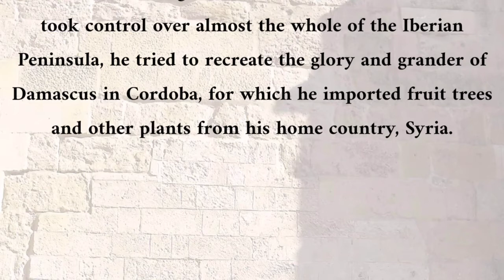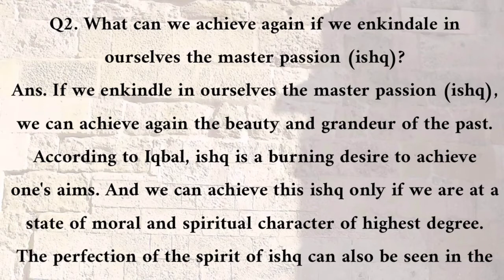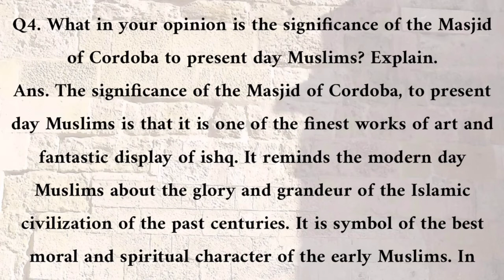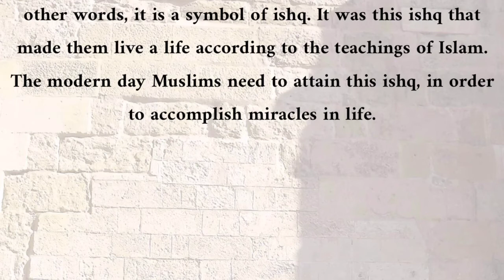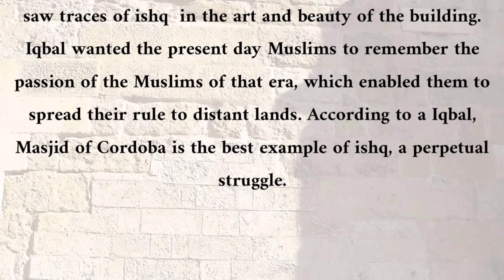Comprehension of Chapter 5, The Great Masjid of Cordoba & Iqbal, Class 10, Kpk Board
Question answers of The Great Masjid of Cordoba and Iqbal, Class 10